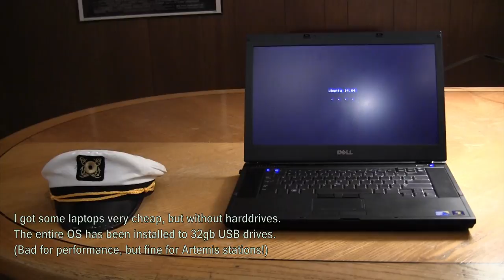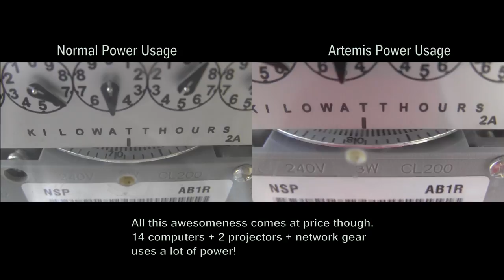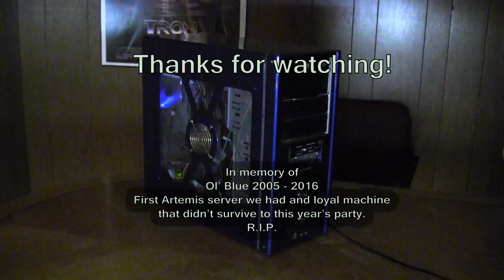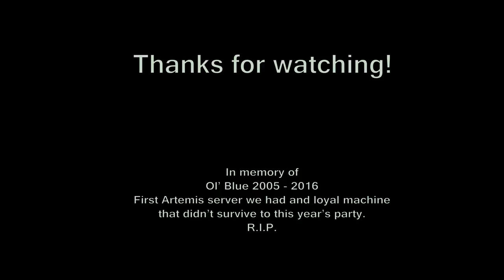Artemis Party V 2016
Every year I throw a party to play the LAN game Artemis!  This is the fifth year I've thrown the party and the first year I've managed to have two ships instead of just one.